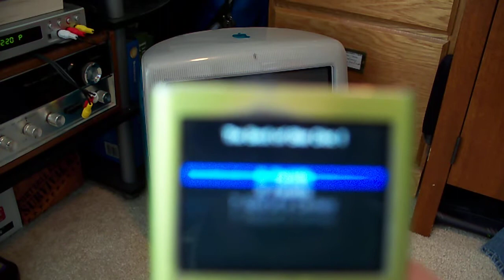A Demonstration of PictureFlow on Rock Box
This will show a demonstration of the PictureFlow, the Rock Box equivalent of Apple's Cover Flow, on an iPod Nano 2nd Generation.